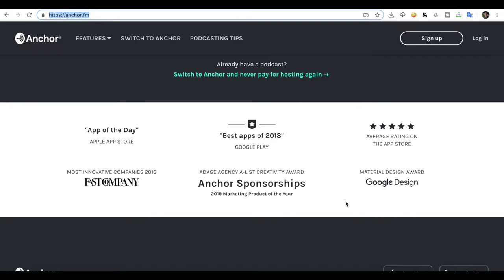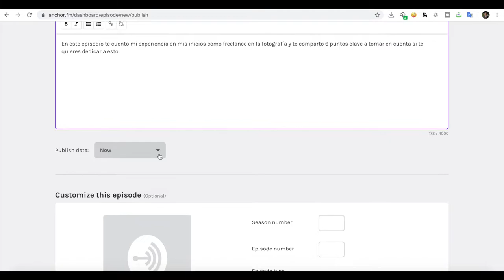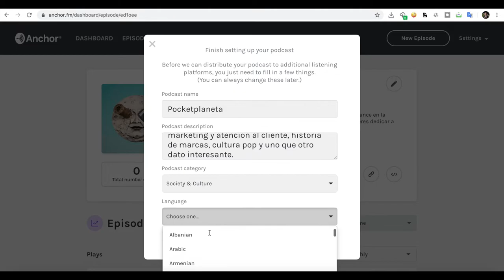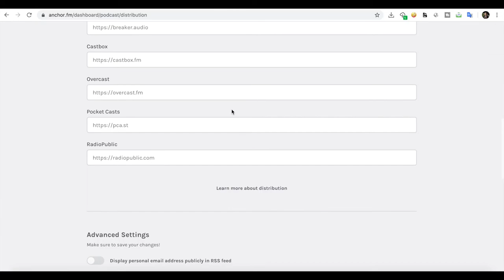¿Cómo publicar tu podcast en Spotify con Anchor?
Distribuye tu podcast de una manera fácil y rápida en Spotify y otras plataformas  con Anchor.fm